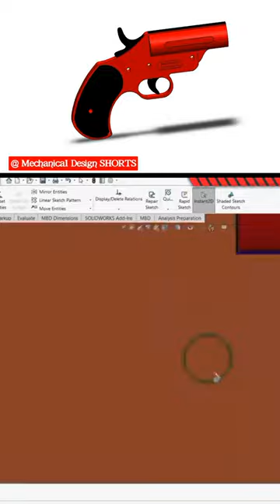Solidworks BGMI Flare Gun Design 🤩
BGMI Flar Gun Design In solidworks 🤯

flar gun design in solidworks,
solidworks,
Solidworks tutorial,
gun design in solidworks,
solidworks gun design,
solidworks design,
gun solidworks,
solidworks tutorials,
gun in solidworks,
solidworks gun,
learn solidworks,
gun,solidworks gun model,
gun assembly in solidworks,
solidworks tutorial for beginners,
solidworks 2020,
awm gun design in solidworks,
akm gun design in solidworks,
aug gun design in solidworks,
gun tutorial solidworks,
gatling gun l solidworks,
aug a3 gun design in solidworks,
pubg flar gun design,
bgmi flar gun design,
bgmi flar,
pubg flar,
2d to 3d,
3d modeling,
2d into 3d modeling,
solidworks tutorial,
convert image in solidworks,
convert 2d drawing into 3d model in solidworks,
solidworks 3d cad,
3d image in solidworks,
2d image to 3d solidworks,
3d modelling,
2d into 3d moldeling,
solidworks image tracing,
how to create a 3d model and 2d drawing in solidworks,
how to convert image to 3d sketch in solidworks,
3d modeling solidworks,
solidworks (software),
how to make 3d model in solidworks,